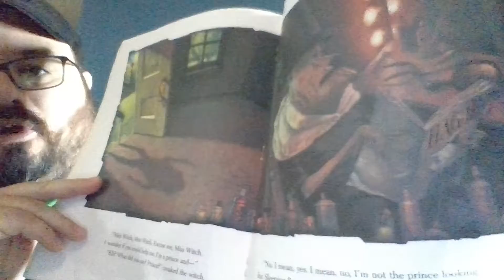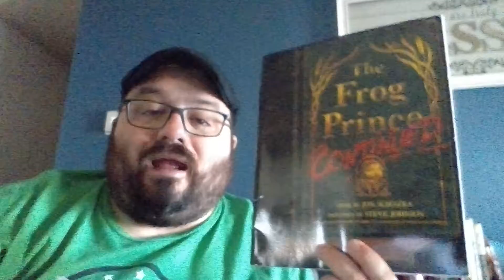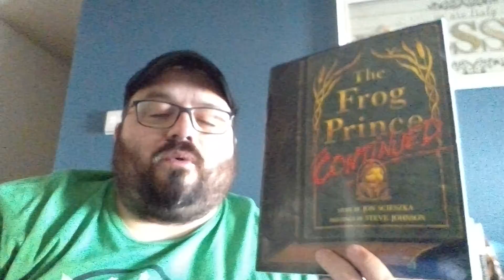The Rudie Librarian talks about The Frog Prince Continued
The Rudie Librarian talks about The Frog Prince Continued by Jon Scieszka with paintings by Steve Johnson